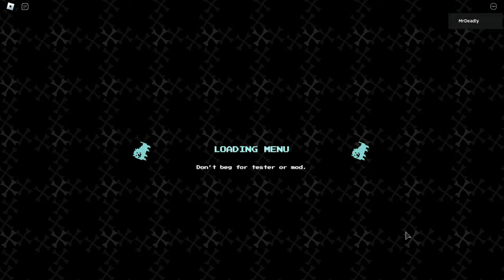Tutorial Gameplay [Undertale : Final Showdown]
0:00 Loading Screen (Yay)
0:44 Story Intro
1:08 Choose Your Soul
2:09 Welcome To The Underground
2:15 How Was The Fall ?
2:40 Flowey Encounter ?
3:26 Tutorial Begin
4:04 Puzzle (Lever Room)
5:03 Combat Tutorial
7:36 Froggit Encounter
8:33 Final Tutorial
9:10 Big Hole... ?
9:30 ???
10:00 End + Game Intro
10:49 Outro